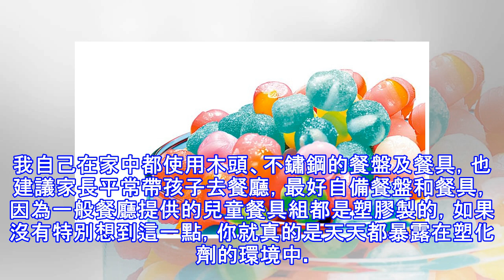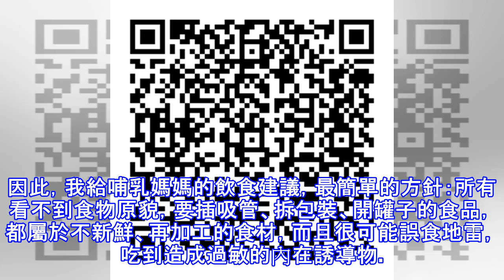扼殺寶寶腦的三大殺手